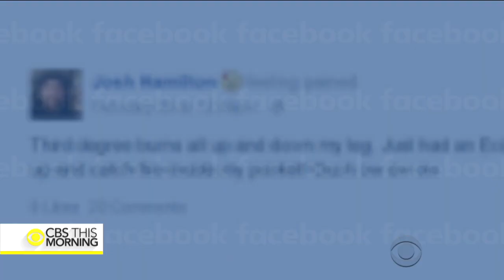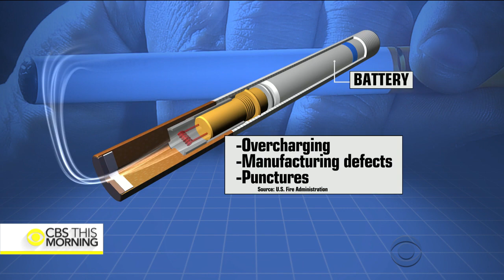Video captures e-cigarette exploding in man's pocket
A Kentucky man is recovering from second-degree burns after he says an electronic cigarette battery exploded in moment on Saturday at a gas station. Vinita Nair reports on why the device may be lighting up.